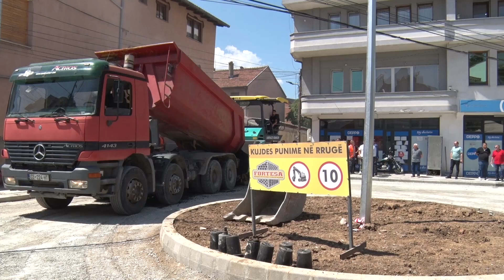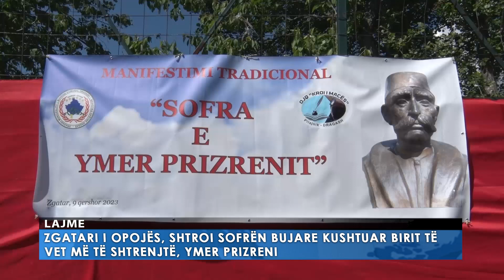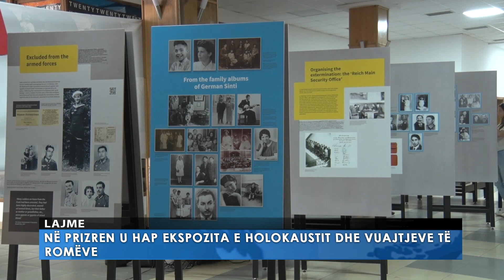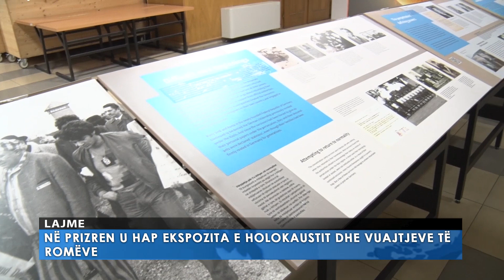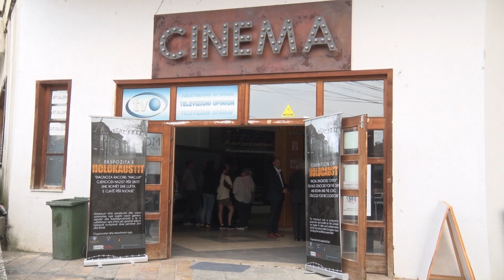09.06.2023 Lajmet Qendrore